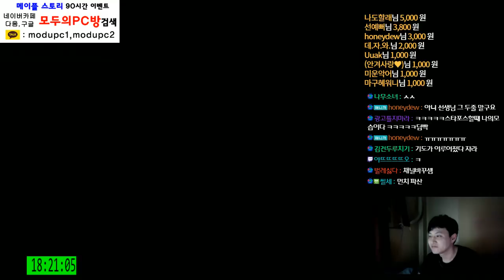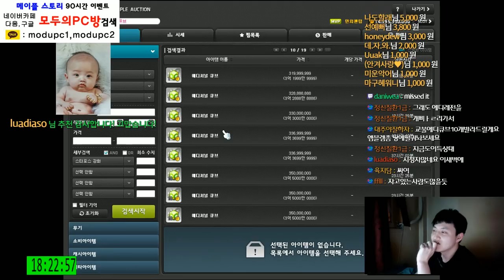[메이플스토리] 엠블렘 70억 큐브 /// 5번째 만렙 예정 팬텀 [ 먼치 ]